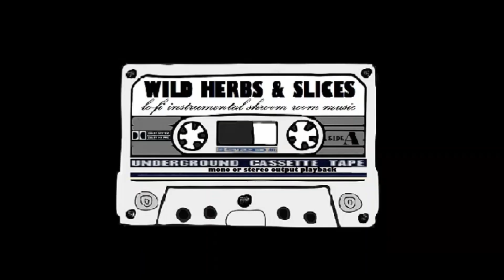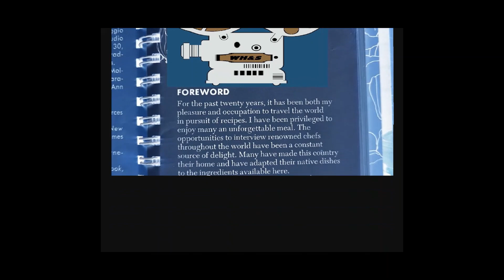Rockwell - Runaway (Herb Instrumental) Reduced By DJBILLYHO